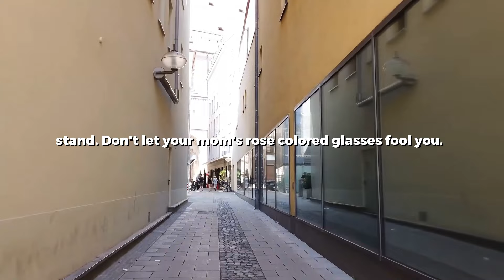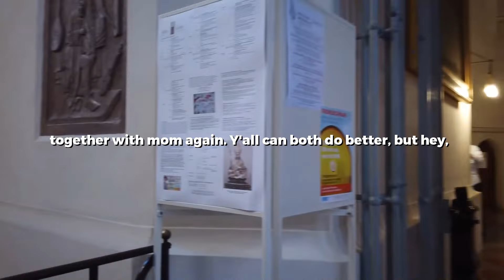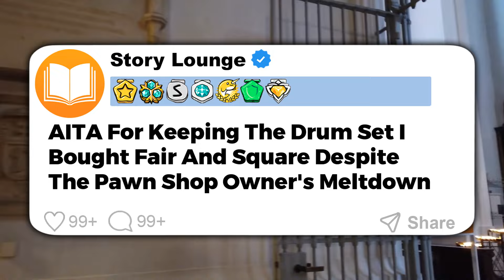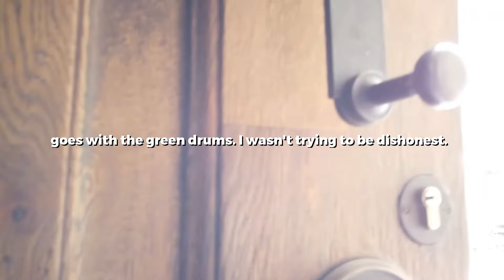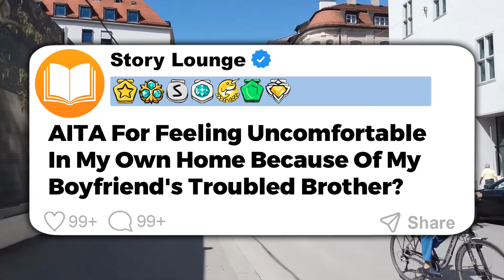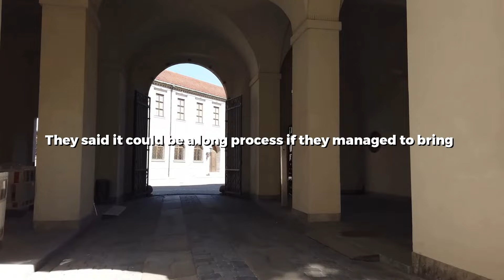My Real Dad Walked Out Years Ago But Now He's Back And Made My Mom Leave Her New Husband